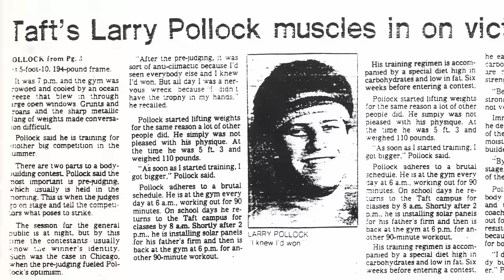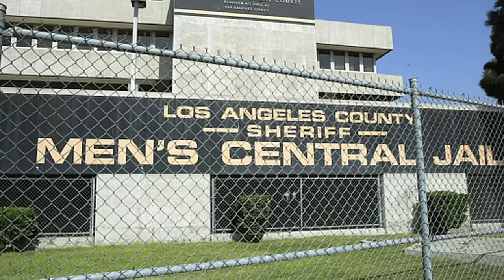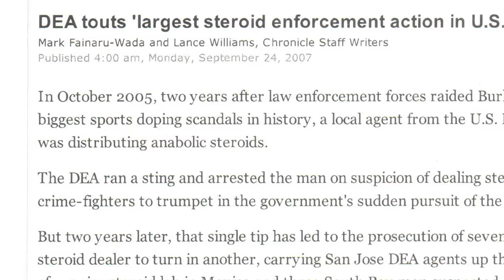Kidnapped and TORTURED by a Cartel for 16 days - Larry Pollock - Fresh Out Interviews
Larry Pollock, The proprietor of Stallion Labs thought he was safe by operating in mexico, but learned just how far the corrupt government's reach could go. He was kidnapped and tortured for 16 days and still had to do federal time. He is one of few that has encountered a cartel and lived to tell about it. This is a true story.